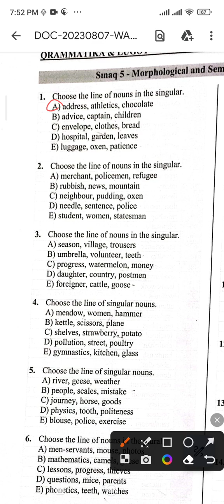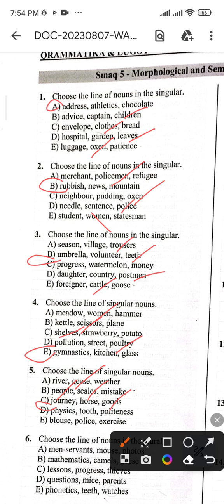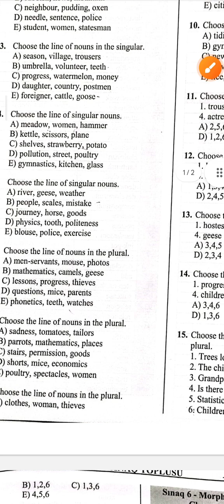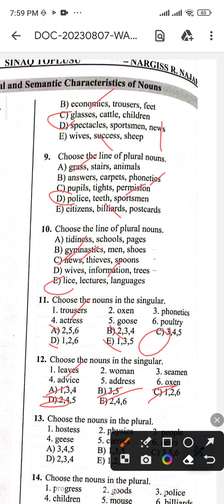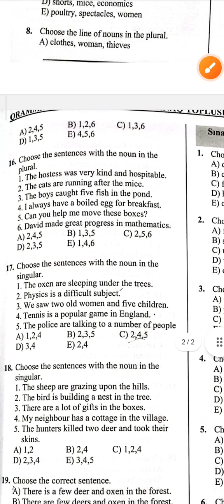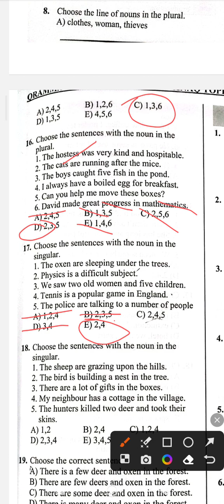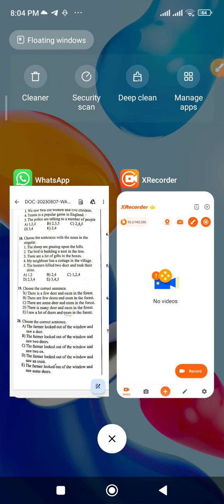Noun test singular plural nouns